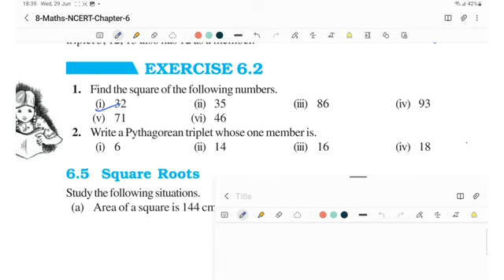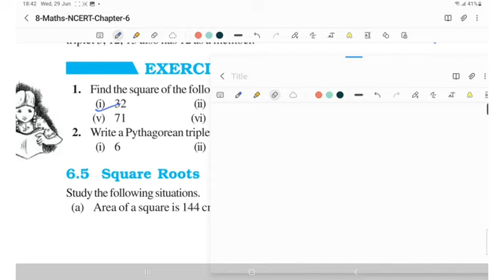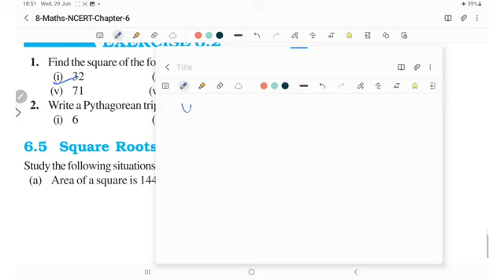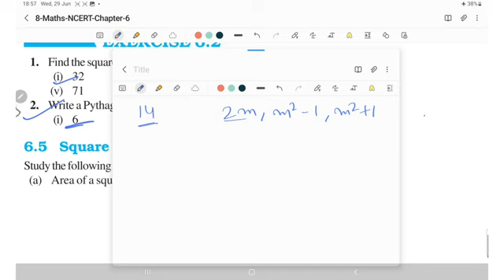Square and Square root Chapter -6 Ex-6.2 || Ncert Class 8th Maths